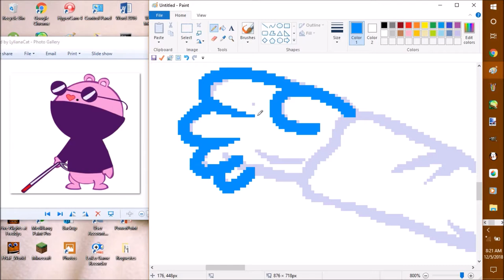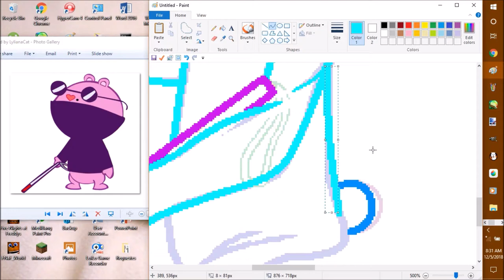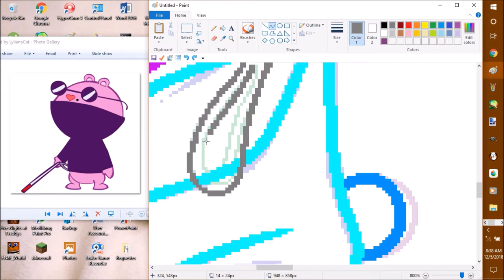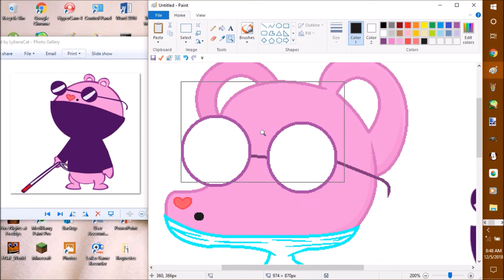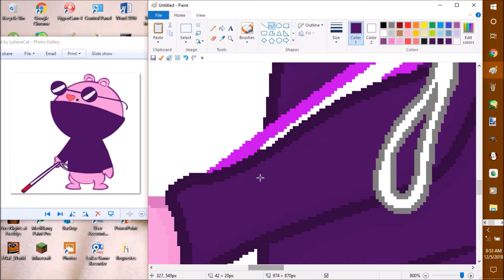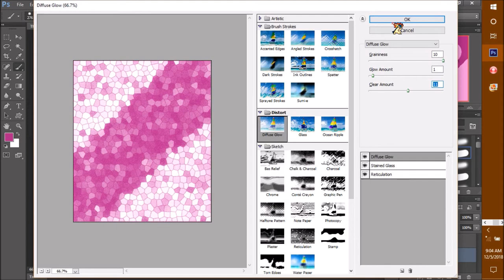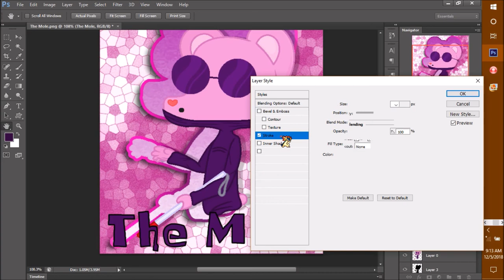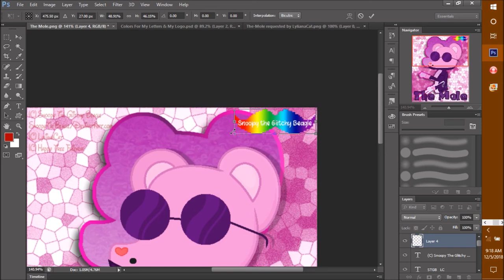Speed Painting The Mole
thx home dogs for watching my vidz! this speed paint was requested by LylianaCat